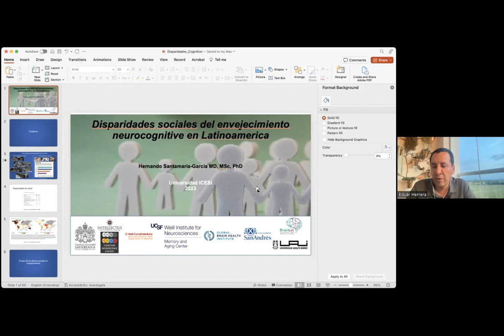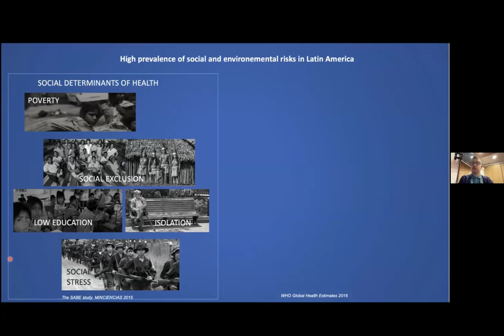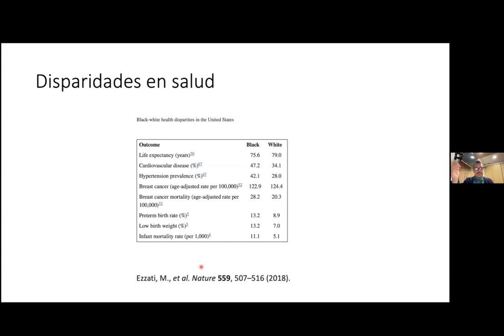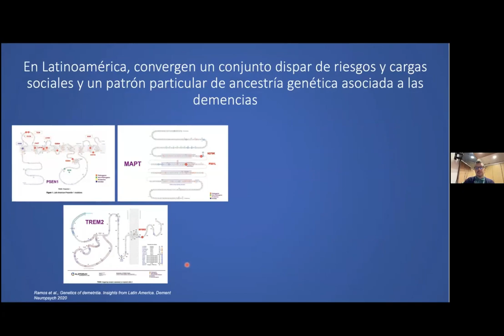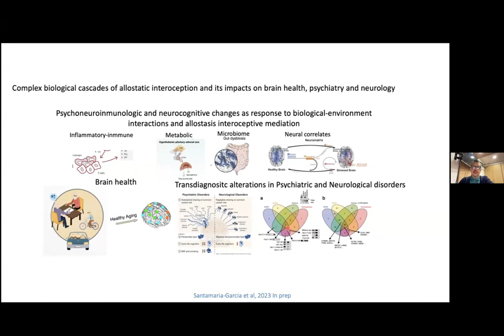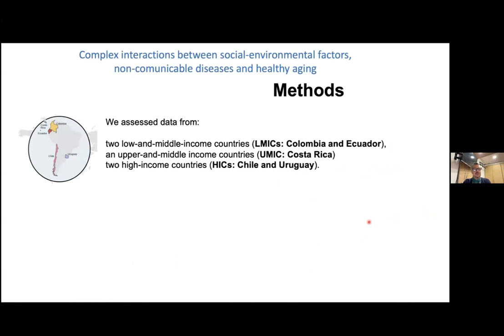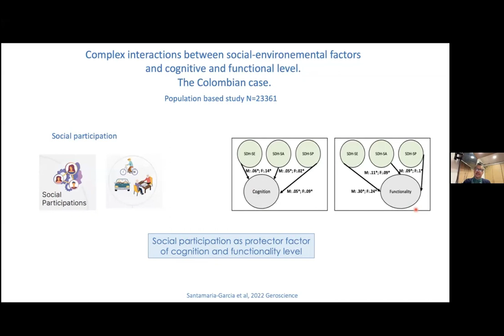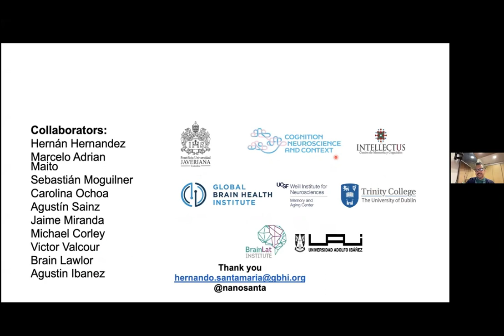Disparidades Sociale del Envejecimiento Cognitivo